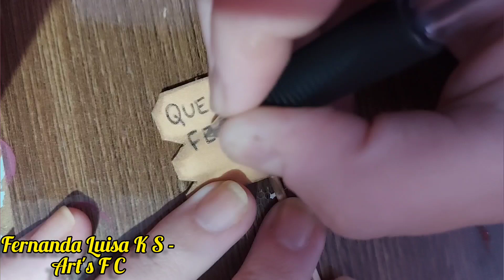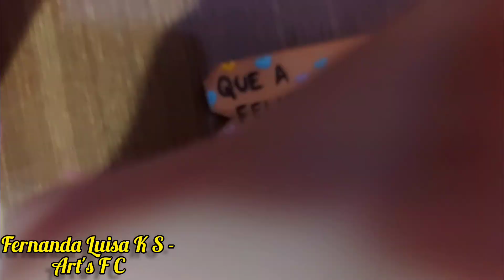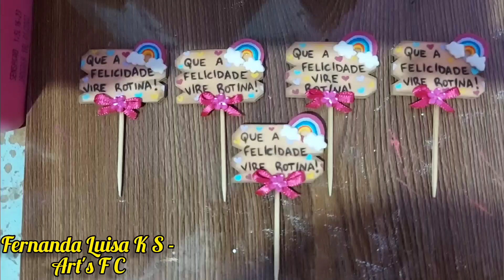Como fazer PLACAS PARA CHIMARRÃO ou para DECORAR VASOS DE FLORES 💐